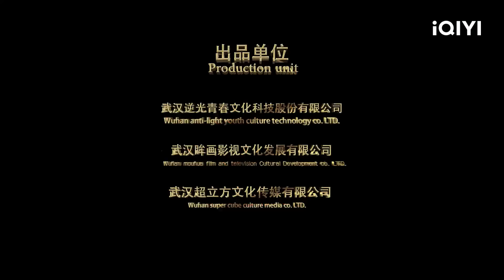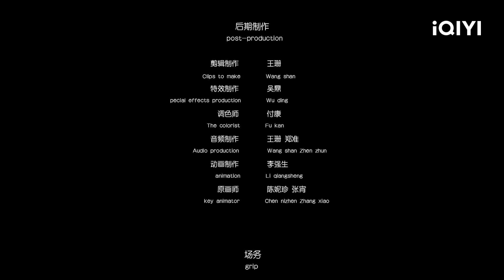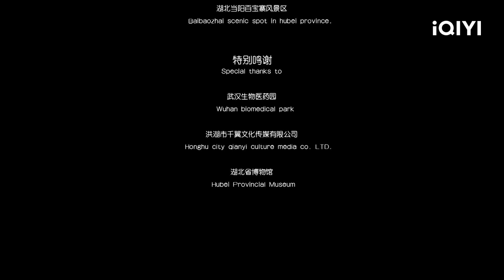地质专家意外发现神秘宝藏 没想到却因此引来恐怖野人！《神秘野人之上古宝藏》Mystical Savage【奇幻 冒险| Multi Sub | iQIYI午夜影院】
🎥被诅咒的神秘野人

【电影简介】
地质勘查师郑杰，长期在外修路架桥，元旦时他休假来百宝寨旅行却意外发现了上古神灵和神秘宝藏。郑杰一行人在寻宝过程中面临各种艰难险阻，在百宝寨的寻宝过程中，主人公面对盗取宝藏的犯罪份子，不畏强暴，凭着誓与邪恶斗争到底的决心，变得勇敢而强大。